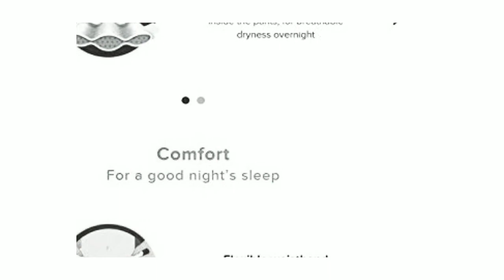Pampers All round Protection Pants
ProductBaby DiapersAge Range (Description)NewbornBrandPampersColourWhiteTarget AudienceUnisex-BabiesMaterialCottonPatternDiapersItem Dimensions LxWxH43.9 x 25.6 x 25.6 CentimetersItem Weight3229.43 Grams

New Pampers all round-protection pants – best diapers for 2X Protection for your baby

Anti Rash – India’s only diapers containing Lotion with Aloe Vera that prevents rashes

Ultra Absorb Magic gel – Locks in wetness with an inner layer of super absorbent Magic Gel keeping your baby dry for up to 12 hours

Double Leak Guards – Provides up to 100% protection from leakage even after 12 hours of use

No. 1 Choice of Doctors –Pampers Diapers are recommended by experts

Best for baby’s skin – recommended diapers for newborn to keep your baby’s delicate skin safe and protected from diaper rashes

Available in sizes Newborn, Small, Medium, Large, XL, XXL, XXXL diapers

Download the Pampers Baby World App and WIN Exciting prizes